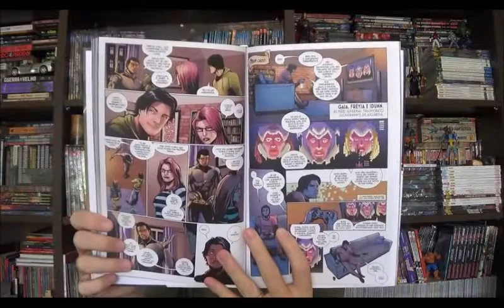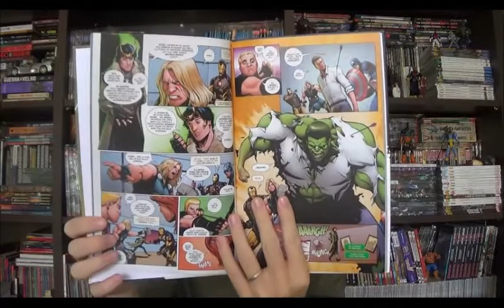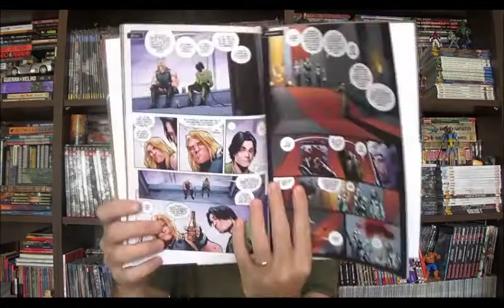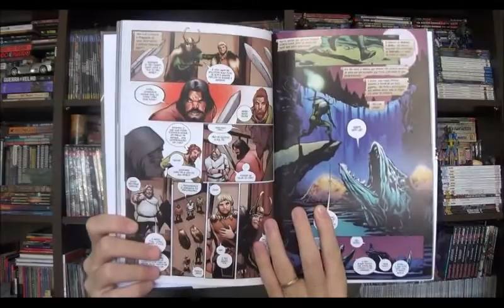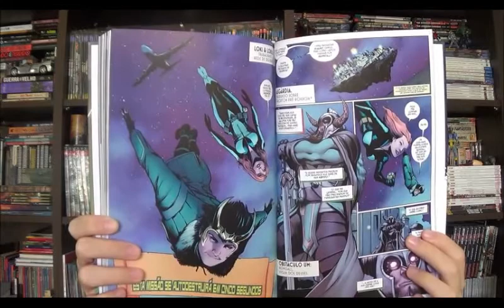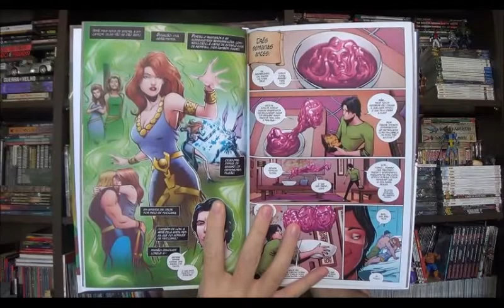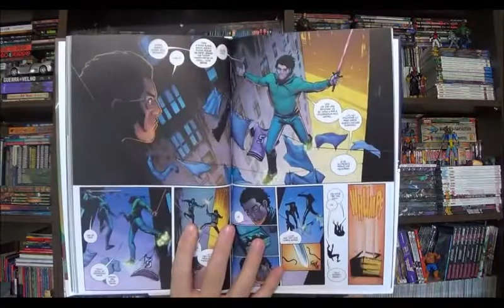Chapéu do Presto Especial - Loki: Agente de Asgard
Bem-vindos a mais um Chapéu do Presto, nesse episódio vamos conhecer uma faceta mais boazinha do deus nórdico das mentiras, com vocês Loki, agente de Asgard. Um encadernado da Totalmente Nova Marvel com roteiros Al Ewing, desenhos de Lee Garbett e cores de Nolan Woodard.

⚠ Link para compras na Amazon

Campinas - SP
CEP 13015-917